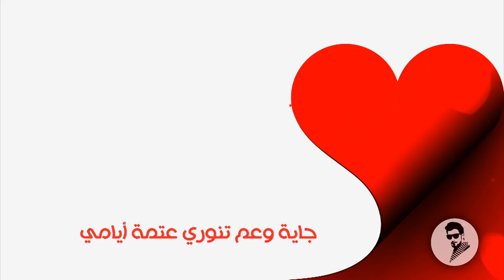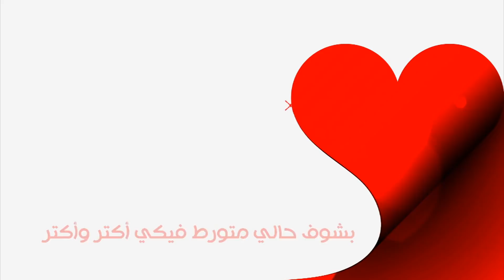بلقلب في الك حكاية مخباية OSAMA ALKAFRI2019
⊙ شكرا لك على المشاهدة. فعّل زر التنبيهات (🔔) لكي تصلك الفيديوهات الجديدة